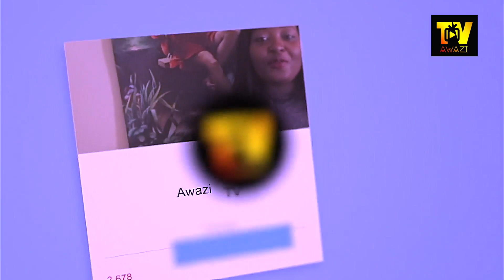PRANK CALLING MY FRIENDS TO BORROW ME A HUGE SUM OF MONEY. THE LOYALTY TEST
In this video I'm prank calling my friends to borrow me a huge sum of money. I needed to know who is down for me in case i ever get stranded and let's just say it was an eye opener. I hope you enjoy watching as i enjoyed shooting it, don't forget to leave a thumps up, comment or share.

Xoxo